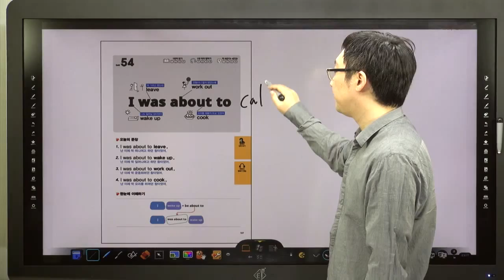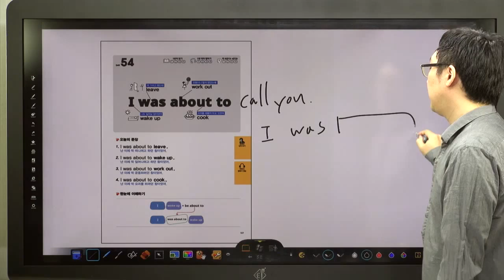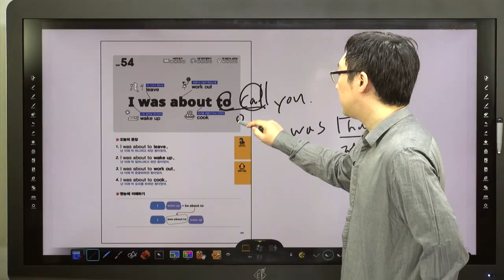쉬운 패턴의 힘-54